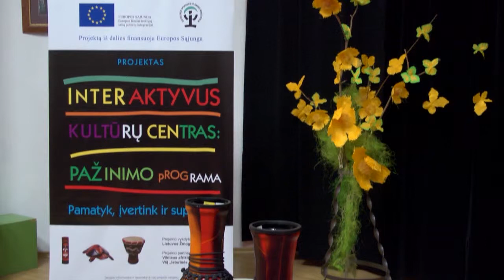Viešnagė Kauno vaikų globos namuose "Atžalynas"